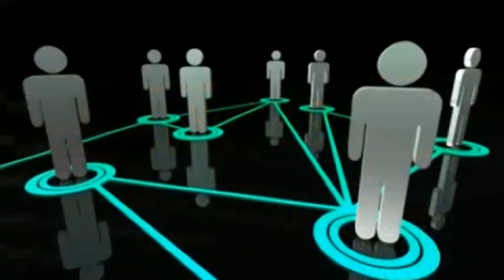Redes Sociales en el trabajo